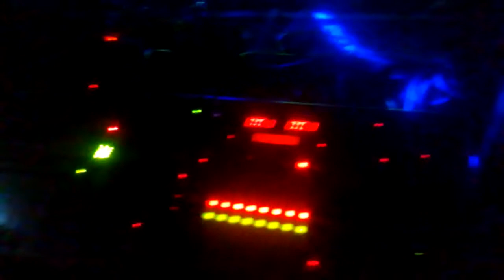Live roufiz @ multisons nizas Part 1